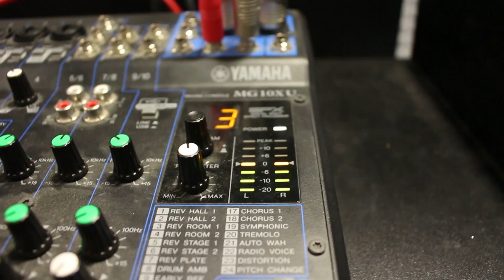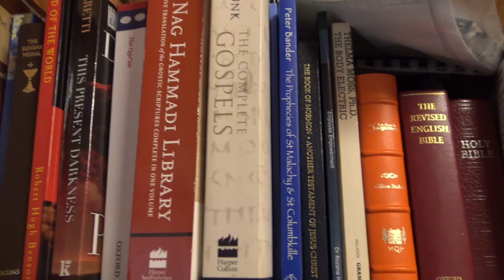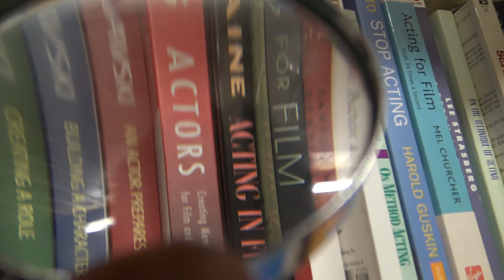Let's Talk: Inner Fears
In this episode of Let's Talk, I discuss the inner fear we sometimes have when we feel we don't have the capability to undertake a take because we lack confidence in the skills we do have. I also, talk about a new channel I have started (called 'Talk About God') to explore the concepts behind various world religions and none.